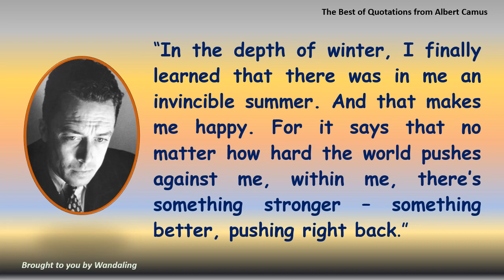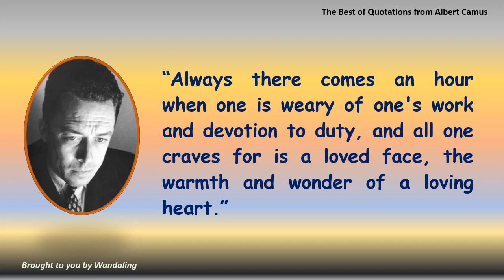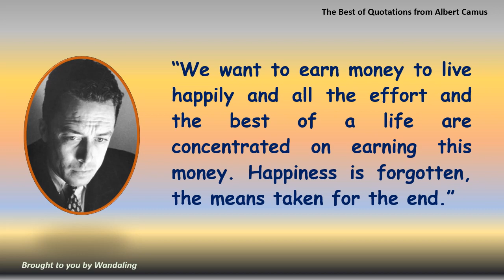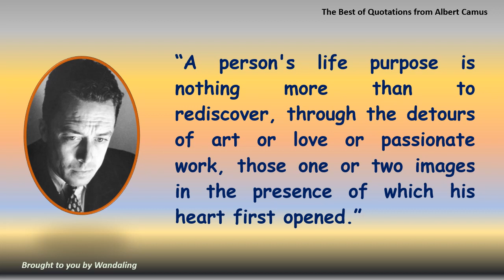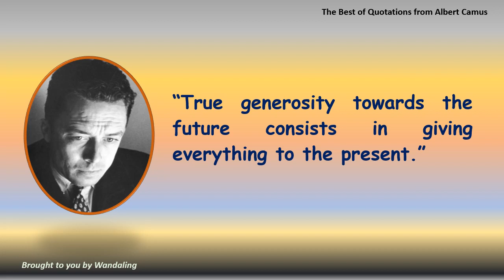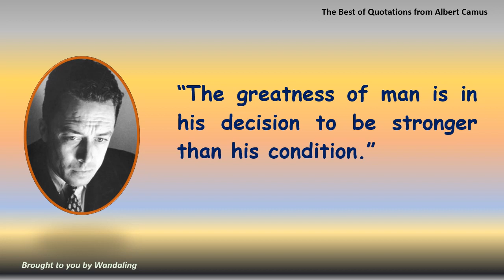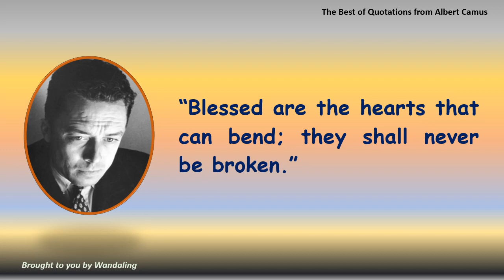Best of Quotations from Albert Camus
Awarded the 1957 Nobel Prize in Literature at the age of 44, Albert Camus is best known for his novels The Stranger (1942), The Plague (1947), and The Fall (1956). His philosophy of absurdism can be exemplified in his essay Le Mythe de Sisyphe (The Myth of Sisyphus: 1942). Camus defined the absurd as the futility of a search for meaning in an incomprehensible universe, devoid of God, or meaning. Check out this video where Camus has some interesting thoughts to share on happiness, love and nihilism. Happy Viewing